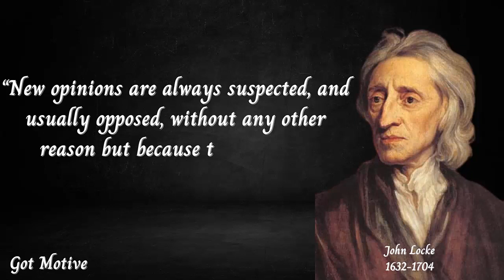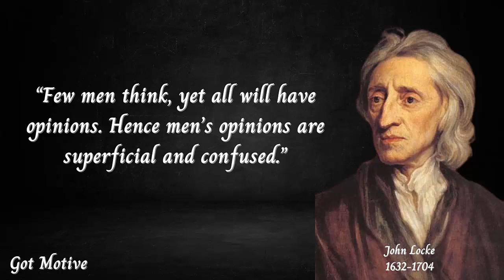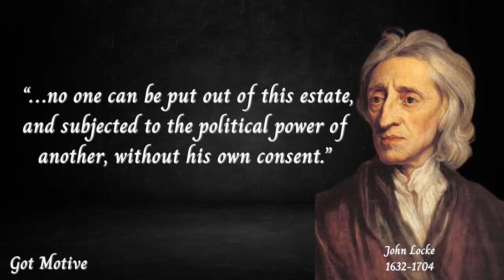JOHN LOCKE QUOTES ABOUT LIFE | JOHN LOCKE THEORY OF NATURAL RIGHTS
John Locke FRS ( 29 August 1632 – 28 October 1704) was an English philosopher and physician, widely regarded as one of the most influential of Enlightenment thinkers and commonly known as the "Father of Liberalism"

JOHN LOCKE QUOTES ABOUT LIFE | JOHN LOCKE THEORY OF NATURAL RIGHTS | LOCKE